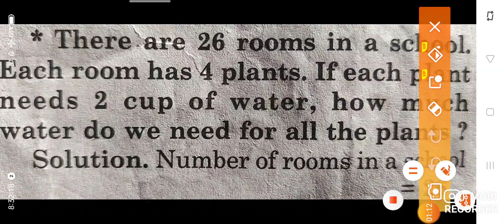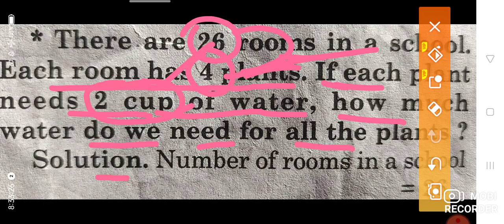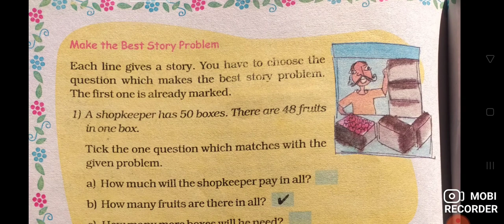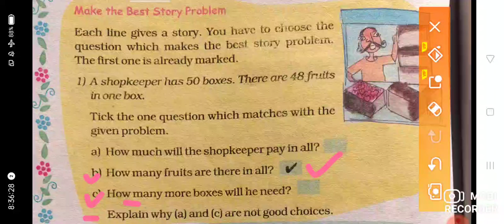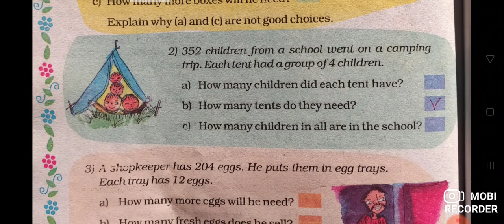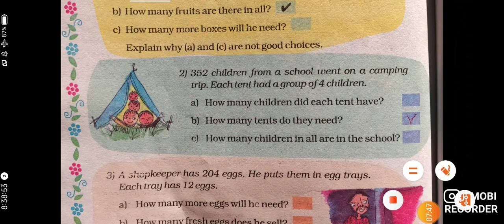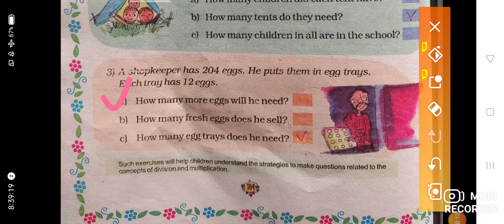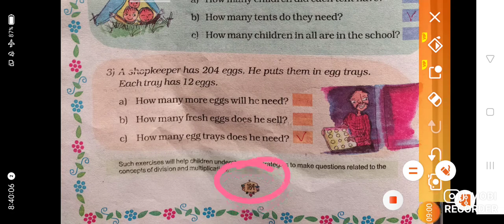PAGE NO -184-186 MATHS MAGIC way to multiply and divide chapter number 13